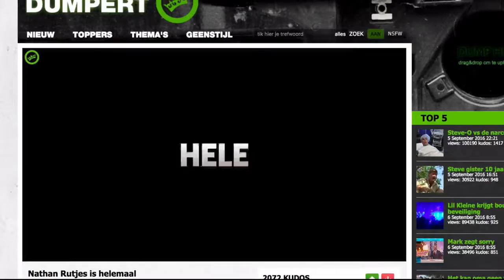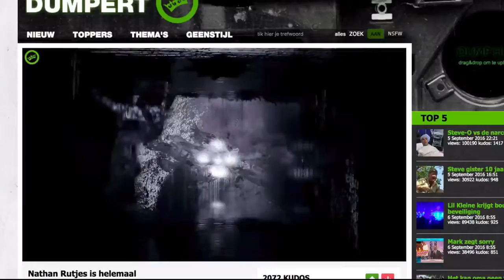Love Nathan Rutjes #2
Nathan Rutjes komt op het matje bij Dumpert. Video geleend van Dumpert!